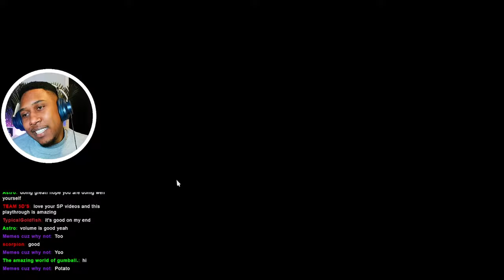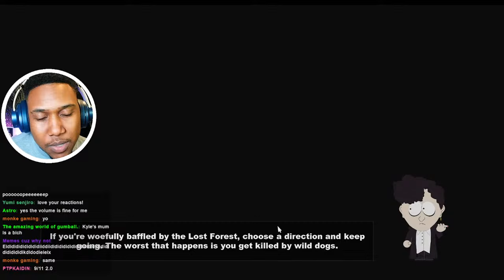The Stick Of Truth - END GAME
My Gear:
Elgato Facecam